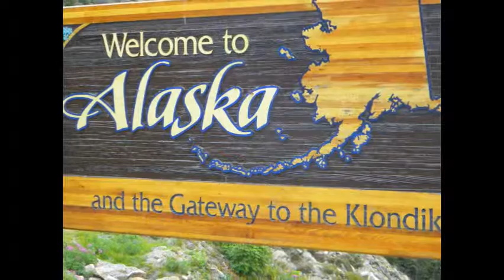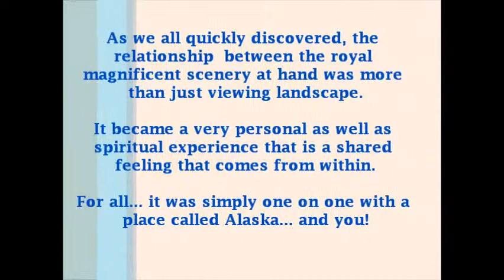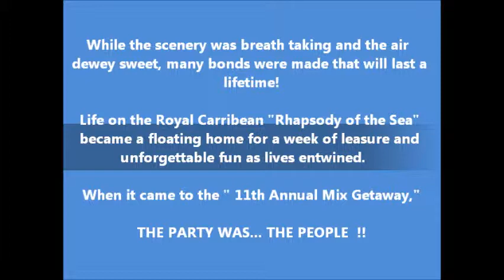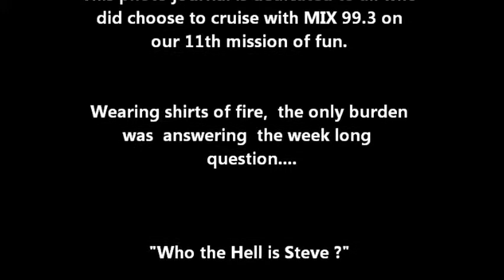North To Alaska !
In 2012, the WNXT Radio MIX 99.3 Getaway took fifty- five excited travelers to Alaska on a seven day cruise.

More than just a cruise, it became a true spiritual experience with stops in Juneau, Skagway, and B.C.